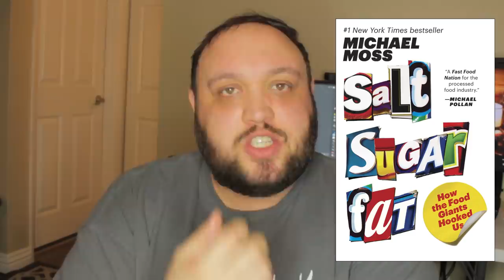Shane Dawson Exposes Marketers in New Conspiracy Theory Series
In the newest video Conspiracy Theories with Shane Dawson, he discusses various marketing tactics. There are many funny moments in this new episode with friends Garrett Watts, Andrew Sawicki, Morgan Adams and boyfriend Ryland, but there are some things we can learn about psychology and marketing from the video.